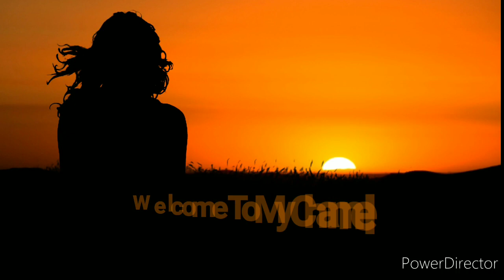Oil Pastel Easy Drawing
Simple & Easy Drawing for kids...

kutties & Chutties...try this drawing...

Oil Pastel Shades Name.

1). 071 Cerulean blue hue
2). 239 Light blue
3). 117 Emarald green
4). 236 Lemon yellow
5). 256 Medium yellow
6). 449 Vermillion hue
7). 350 Primary red
8). 016 Black
9). Glass marking pencil (black)